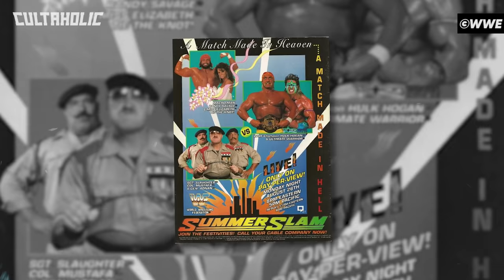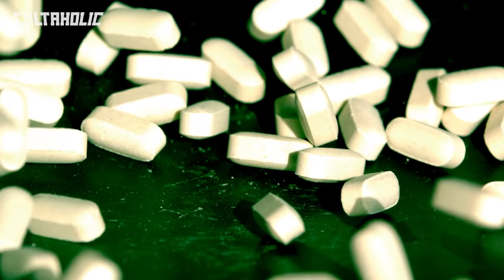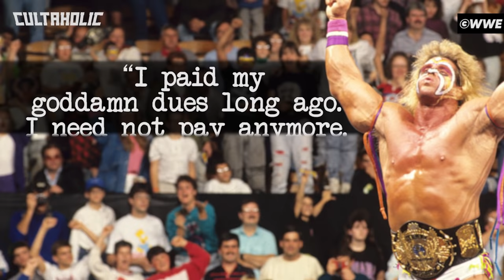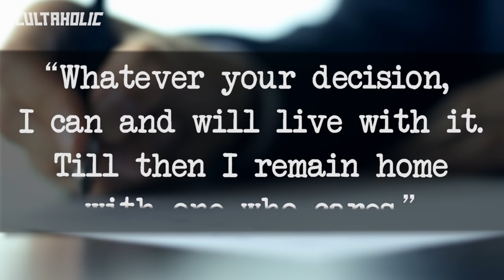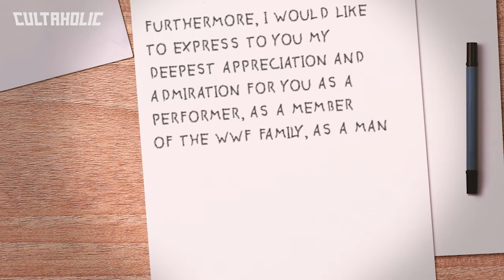Ultimate Warrior Holds Vince McMahon & WWE To Ransom | Behind The Match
At the 1990 SummerSlam, Warrior would defend the WWE championship against Ravishing Rick Rude, marking the first World title match on any WWE pay-per-view that Hogan neither wrestled in, nor was a ringside party to (WrestleMania 4). With Hogan working the semi-main at SummerSlam, champion Warrior was slotted as A-Number-1, positioned as the theoretical Hulkster of the nineties, the head of the new class.

One year later at the 1991 SummerSlam, the Ultimate Warrior was suspended from WWE - right after he'd wrestled in the evening's main event. It would be more than seven months before fans saw him again.